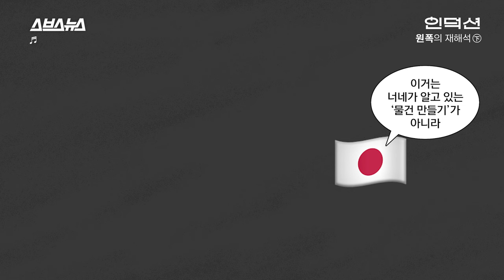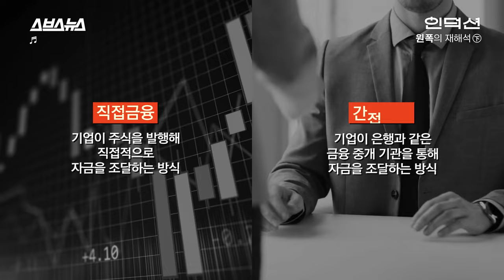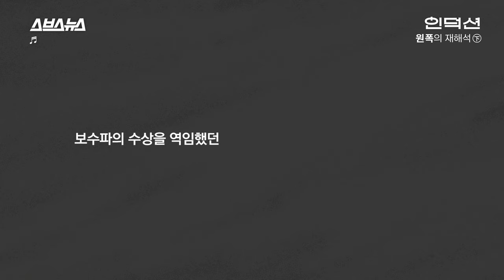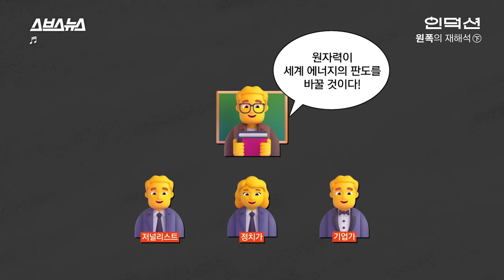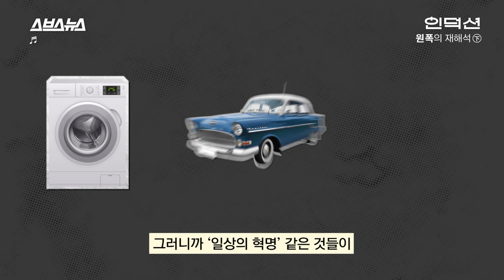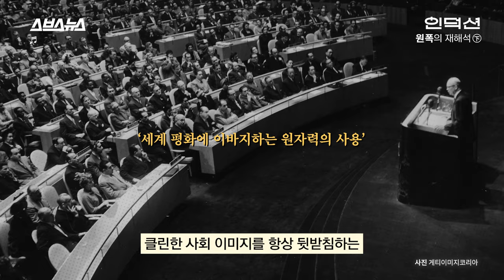한국엔 '한강의 기적', 일본엔 '원자력의 기적'?? 일본의 경제성장신화가 원폭 인식에 미친 영향 [인덕션 | 연세대 김항 교수] / 스브스뉴스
지난 8월 24일 시작된 일본의 후쿠시마 원전 오염수 1차 방류가 어제(11일)로 끝났습니다. 2차 방류는 이달 말로 예정되어 있는데요.

중국 등 인근 국가에선 오염수의 안전성에 우려를 표하고 있지만, 일본 정부는 '오염수는 안전하다'는 입장을 고수하고 있습니다.

최근 고이즈미 신지로 전 환경상은 오염수 방류의 안전성을 강조하고자 후쿠시마 해안에서 서핑을 즐기는 모습을 보여주기도 했죠.

스스로를 '전쟁 피해자', '세계 유일의 원폭 피해국'라 규정하며 방사능의 위험성, 원폭의 참담함을 알리는 데 앞장서는 일본.

그런데 오염수에는 관대한 모습을 보이고 있습니다. 대체 왜 이러는 걸까요?

연세대학교 문화인류학과 김항 교수와 함께 '일본의 원폭 인식'에 대해 이야기를 나눠보았습니다.

00:00 시작
01:14 '아톰', '마징가Z'의 숨은 주제는 원자력이다?
05:06 전쟁 후 일본이 폐허 복구를 위해 사용한 전략?
07:22 일본이 '원자력'을 정치적으로 채택한 이유
08:43 또 하나의 분기점이 된 '이 사건'
10:51 일본이 '오염수는 안전하다'고 주장하는 진짜 이유